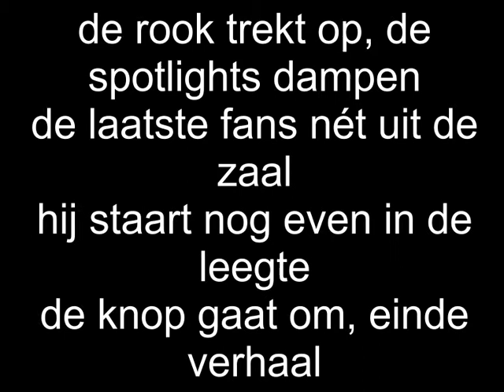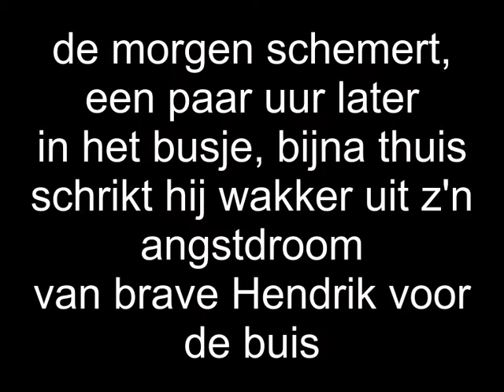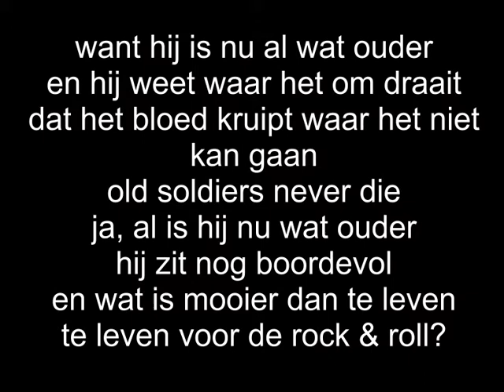Jan Ottink & de Hemel - Het einde van de Rock & Roll Lyrics